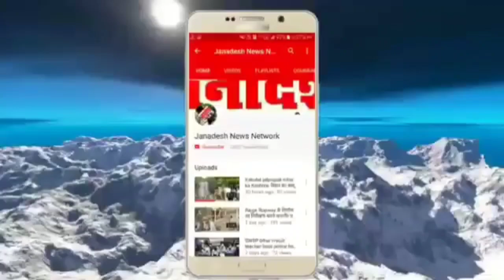नालंदा में राष्ट्रीय लोक अदालत का आयोजन